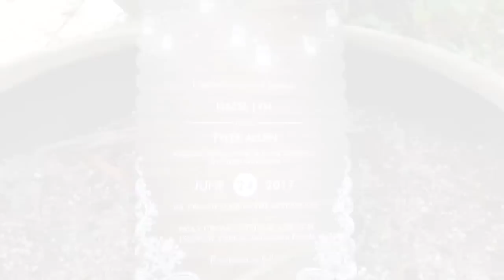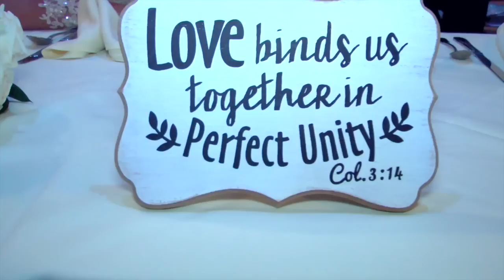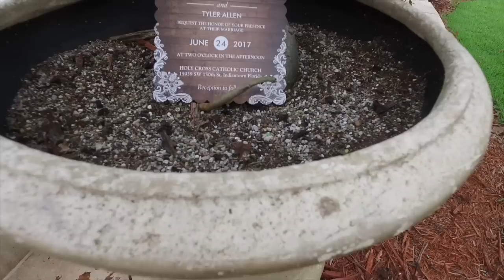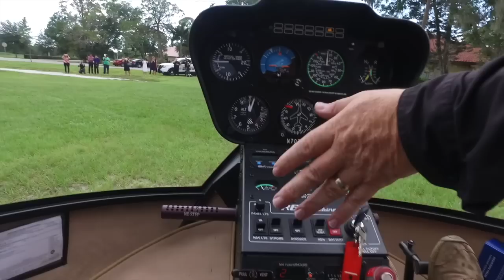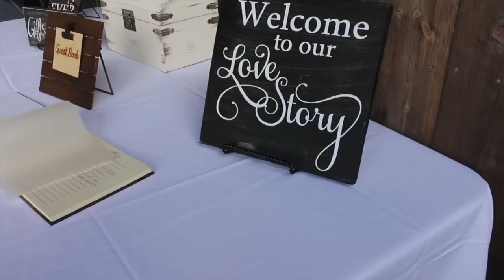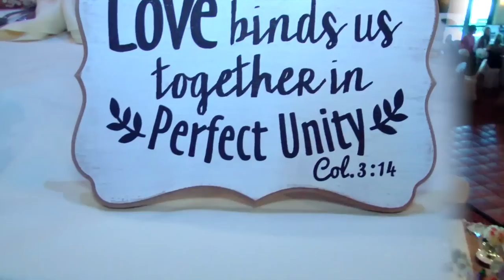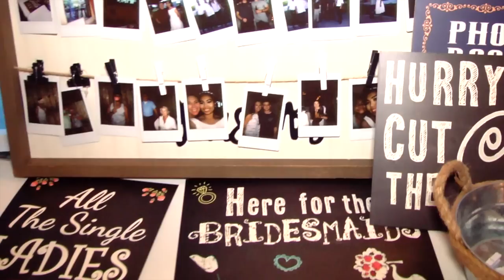HAZEL & TYLER Wedding Video (06-24-2017)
Hello guys!
Here you go our wedding video I know some of you are been waiting for an updates about us and now this is it!!! ^_^ Sorry it's a long video but for sure you will enjoy watching it. And guys THANK YOU for watching our previous videos and all the wonderful comments it really means a lot to us that we inspire a lot of people especially to those who are in Long Distance Relationship. Just keep fighting and have more patients to all of those couples in a LDR, because time will come and everything will be worth waiting for and we know we all want that! ^_^ Spread LOVE and don't lose HOPE! GOD BLESS!

If you guys wonder who made our wedding video here is their email you can message him if you're interested;

THANKIE guys. LOVE LOVE LOVEEEE! ^_^

Love,
Hazel